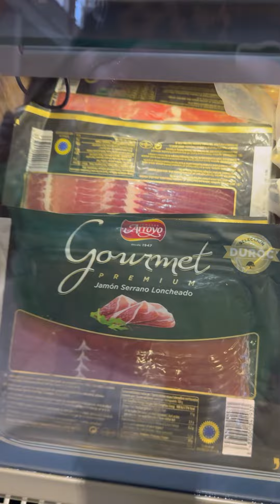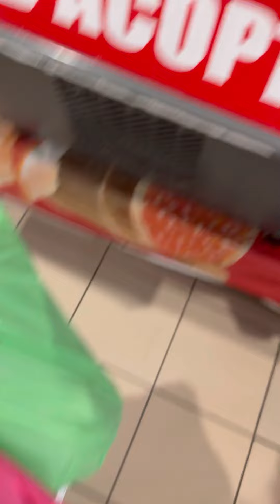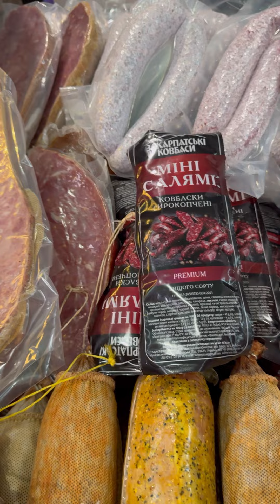17 сентября 2024 г.Привоз Молочный корпус. На Привозе можно купить всё.